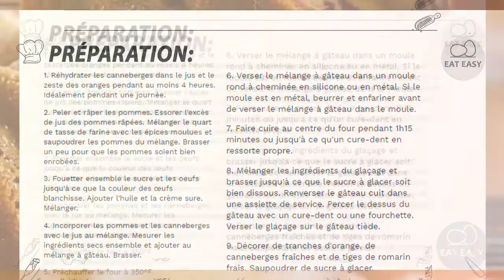GÂTEAU CANNEBERGES, ORANGES ET POMMES